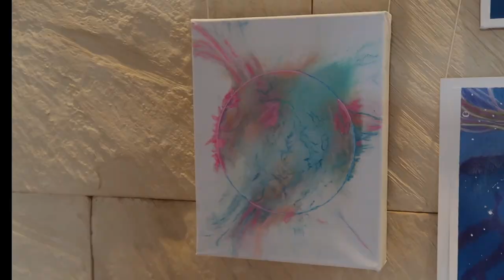ACRYLIC POURING - EASY FLUID ART - ABSTRACT ART PAINTING - BEATS OF THE WORLD by Jc Artist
Hi everyone!

In this video I tried to make easy dutch pour technique with acrylic, tempera, markers and neons colors. The way the paints reacted along with the fluid movement really felt good.

This video is one of the first ones I made a while ago, which didn't convince me with its results until I came up with a new version.

As the canvas was not fully stretched, the paint dried and remained mostly in the center, so when it dried I took a bowl, some markers and some neon colored paints, which glow in the dark with UV light and this painting remained.

These beats of the world are like an explosion or like the growth of the inner world of each of us and it begins to grow more and more, improving as people. What do you think?

Olga Soby inspired.

Paints used:
- Titanium White - Acrylic - ARTIX PAINTS
- Sky Blue - Acrylic - ARTIX PAINTS
- Purple - Tempera Glitter - ARTIX PAINTS
- Naples Yellow - Acrylic - ARTENZA PREMIUM
- Rose - Acrylic - ARTENZA PREMIUM
- Emerald Green - Acrylic - ARTENZA PREMIUM
- Silver - Acrylic - ARTIX PAINTS

Markers used:
- Pink - POSCA
- Silver - POSCA
- White - POSCA
- Blue - POSCA

Neon colors - uv black light
- Pink - NEON NIGHTS
- White -  NEON NIGHTS
- Orange -  NEON NIGHTS

Medium: 40% distiled water - 40 % CLEOPATRE Glum + 20% paint

Glossy acrylic varnish - TITAN

As always Thanks you all so much for watching and I hope you enjoy it.

- Set of 18 POSCA markers
- Set of 10 POSCA markers
- 12 MONTANA Spray paint cans
- 5 Palettes knife
- UV fluor paints
- Modeling paste
- 150 sheets of 3 types of gold, rose gold and silver paper
- Set of 60 ARTEZA acrylic paints
- 24 ZENACOLOR acrylic paint kit
- Set of 76 CARAN D'ACHE colored pencils Luminance 6901
- Hot air gun
- LIQUITEX gloss varnish spray
- TITAN glossy varnish
- Flexible masking tape
- Spray painting mask
- 24 Brushes
- Set of 5 metallic acrylic paints
- Set of 6 neon fluor acrylic paints
- 4 cotton canvas
- Glue as CLEOPATRE medium
- Set of 10 Graffiti acrylic markers
- Folding dryer with 2000 W diffuser
- Set of 50 foam brushes

Jc Artist! #20